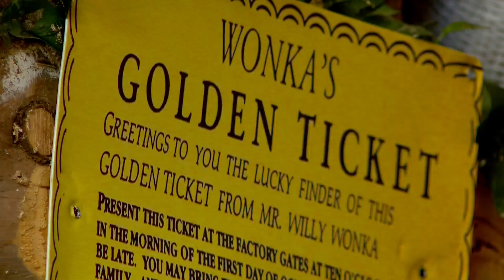Molitor's Haunted Acres serving up scares in Sauk Rapids for 25 years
For more than 25 years, the Molitors have turned their haunted acres near Sauk Rapids into what it is today. In this week’s Finding Minnesota, John Lauritsen shows us how they use their own creativity to put the "scream" in Halloween.